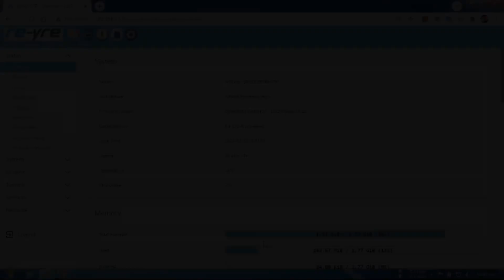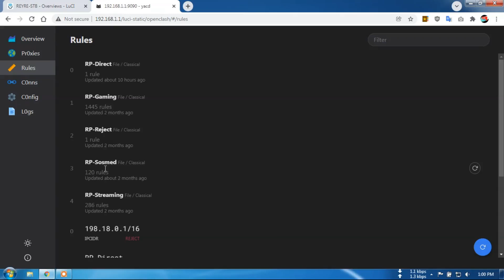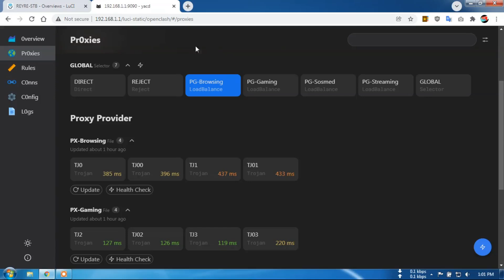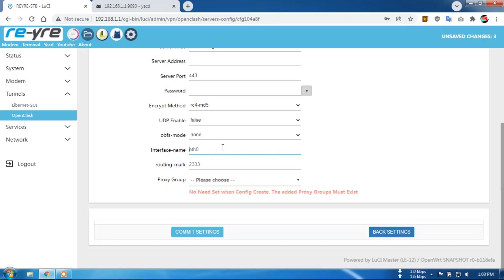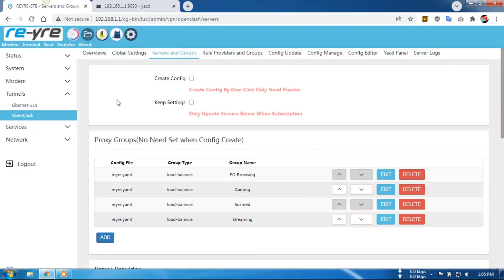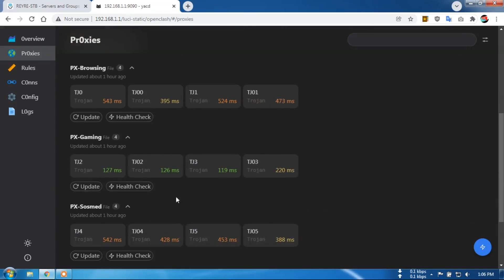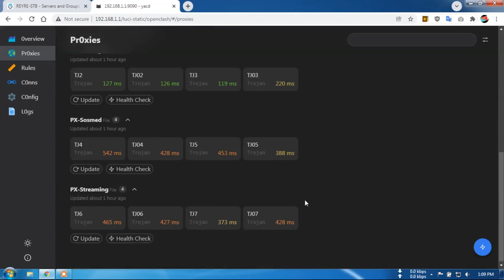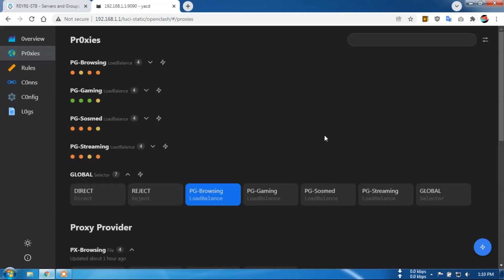System Kerja OpenClash Untuk Dipahami Mempermudah dalam settingan dan konfigurasi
Pemahaman inilah yang saya miliki sehingga settingan openClash terasa mudah dan cepat.

Semoga bermanfaat, Mohon maaf jika ada yang salah,.